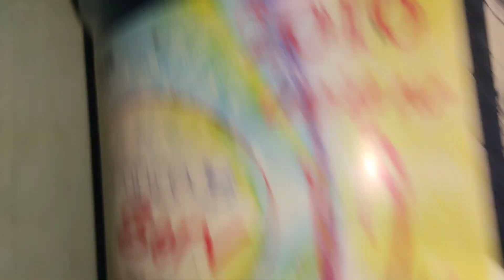Snaks Naman | Ready to Cook Fried Chicken Team My Little Pony